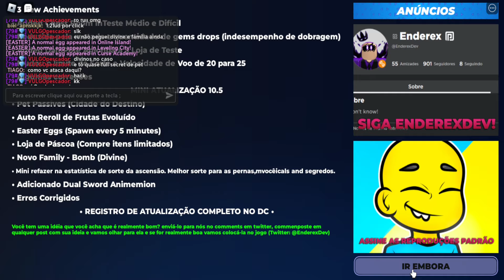CORRE! UPDADE DE PASCOA + NOVA ESPADA + RELÍQUIA + ACESSÓRIO E MUITO MAIS NO ANIME PUNCH SIMULATOR!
Anime Punch Simulator é novo jogo de anime de clique no Roblox, um jogo super divertido e bem parecido com seus antecessores. Uma diversão garantida com certeza.

🎮 Playstation: ySennaa
🎮 Nick no Roblox: ySenaaa

 Códigos: